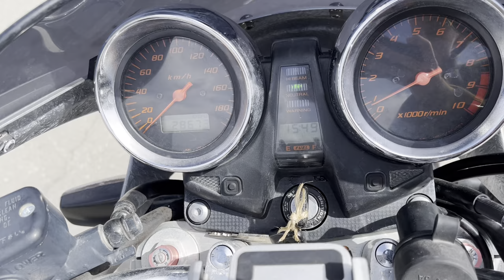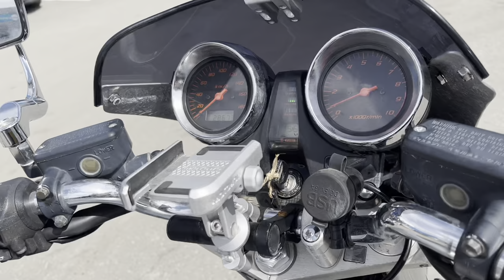No. B10890 HONDA CB1300SF